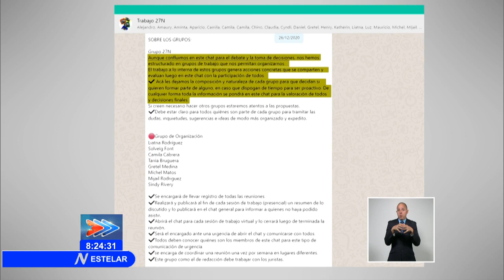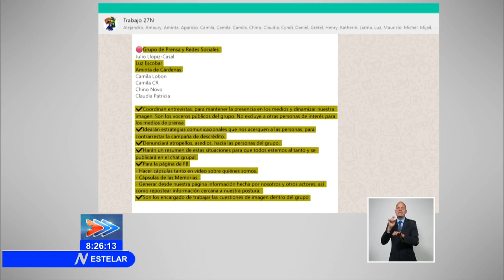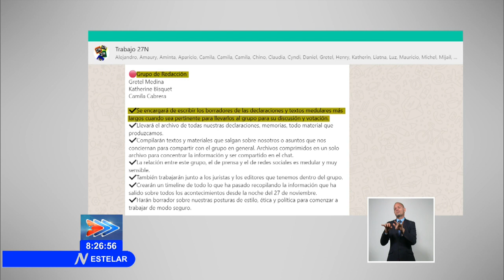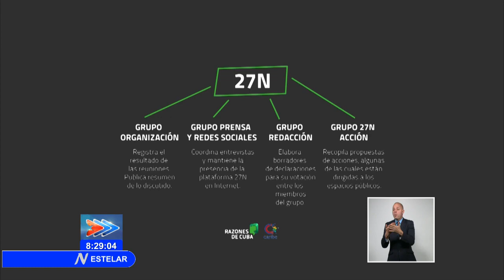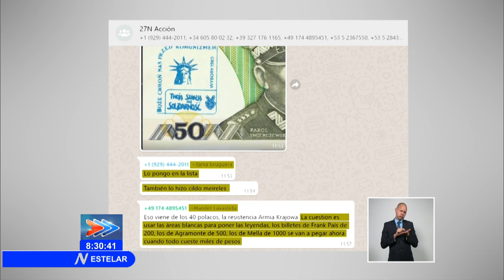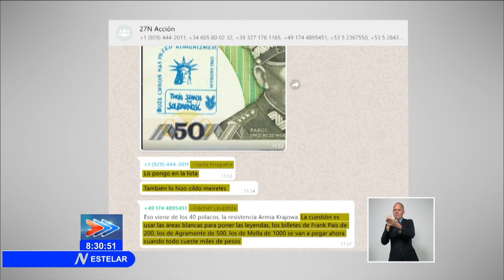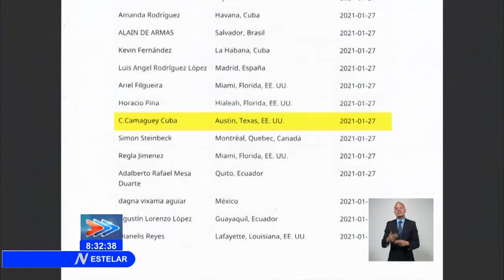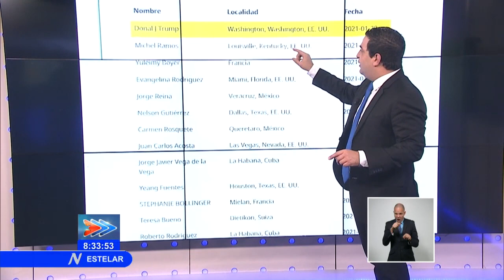¿Cómo se planean y articulan las acciones de subversión contra Cuba?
Cómo planean y se articulan las acciones de un grupo de personas que reciben fondos del gobierno de Estados Unidos​ para subvertir el orden interno de Cuba​. Conozca sus estructuras internas y qué acciones planean.
Vea el análisis con Humberto López.

Vía @CanalCaribeCuba